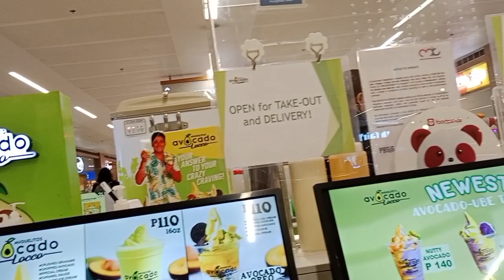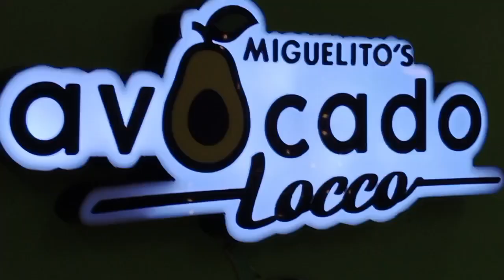Monosipyo Cainta Rizal,pila sa bayaran sa amilyar last day of 20%discount nagbayad kami ni jaja.